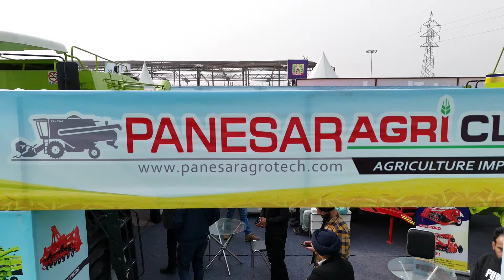2024 लुधियाना किसान मेले में कमाल हो गया ॥ PANESAR Combine harvester मिलेगा मात्र 2 लाख रुपए में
2024 लुधियाना किसान मेले में कमाल हो गया PANESAR Combine harvester मिलेगा मात्र 2 लख रुपए में

bs 4 engine panesar combine harvester,panesar mini combine harvester price
panesar mini harvester machine
mini harvester panesar
harvester